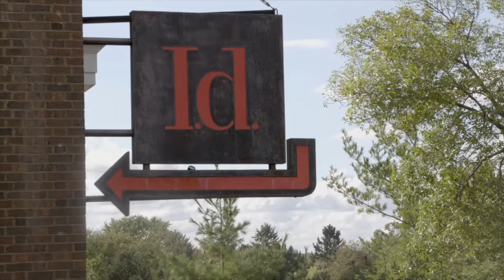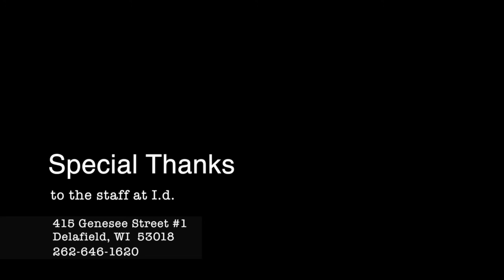Chef Talk with Kyle Cherek - I.d.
In this episode of Chef Talk, host Kyle Cherek chats with executive chef Jonna Froelich of I.d. in the Delafield Hotel.